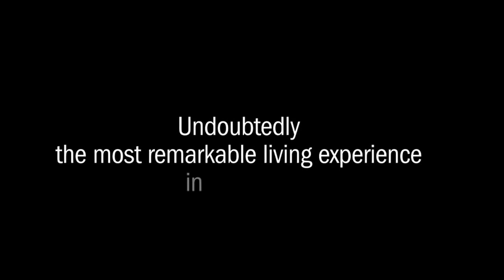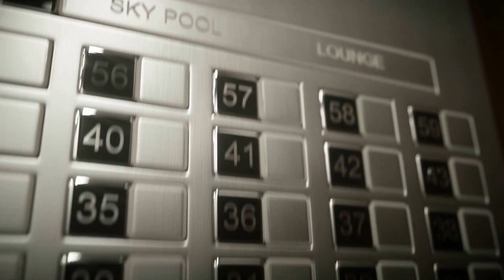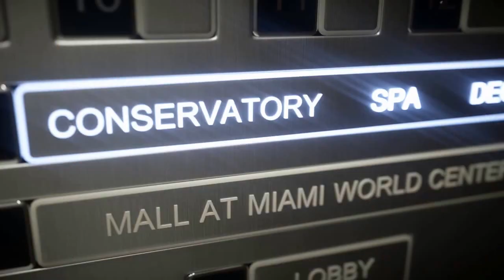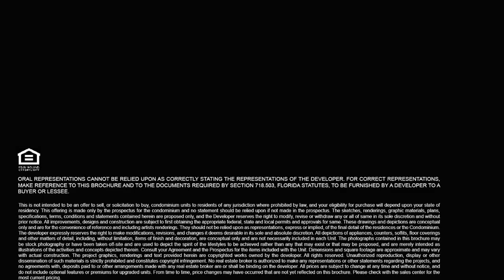PARAMOUNT MIAMI WORLDCENTER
Paramount Miami Worldcenter tower with 60 stories and 470 luxury residences will be the ultimate shopping, dining and entertainment destination in Miami.

Designed to maximize experience and views, Paramount Miami Worldcenter, this 700-foot tower  will reach far into the Miami skyline so that the world can admire your address, and your views are without boundaries.

Believe it or not, the Paramount 9th floor Roof deck amenities include resort style swimming pool, tennis courts, soccer filed, running course, walking paths, picnic space, conservatory, recreation lounge, state-of-the –art fitness center, kid’s play center, social lounge, floating cabanas and more ! Furthermore,the Yacht Sky view Deck, designed like a super yacht are 4 levels located on the 55-58 floors,and offers Sky view lounge, swimming pool, infinity spa, yoga deck, and of course spectacular city and water views.